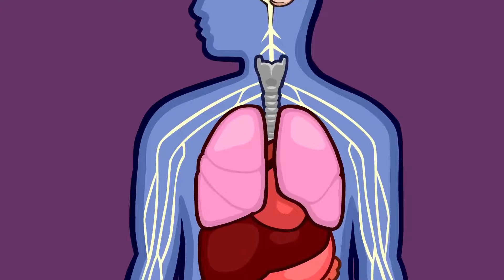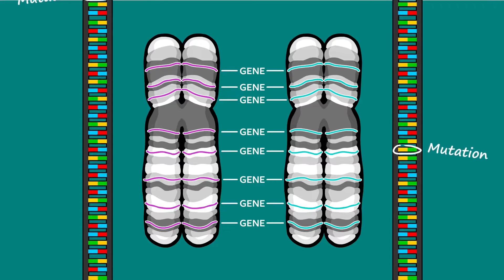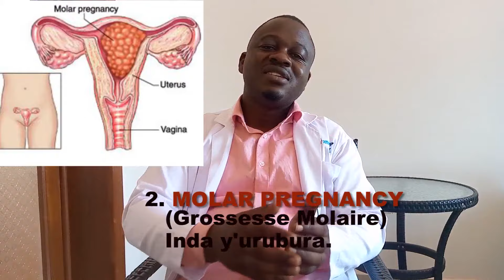GUKURAMO INDA 2: Impamvu zituma Inda Ivamo/ Kuvira ku nda ikiri ntoya. Ibinini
1/3 cy'inda zose zisamwa zivamo mbere y'uko umugore amenya ko yari atwite maze akagirango ni imihango. 10% by'abagore batwite bakuramo inda itarageza amezi 3.  Nanone kandi
Umugore urengeje imyaka 35 aba afite ibyago byinshi byo gukuramo inda kurusha abakiri bato,
sobanukirwa impamvu zose zituma inda ivamo.
impamvu zitera kuvira kunda ikiri nto, ndetse uko wabyirinda.